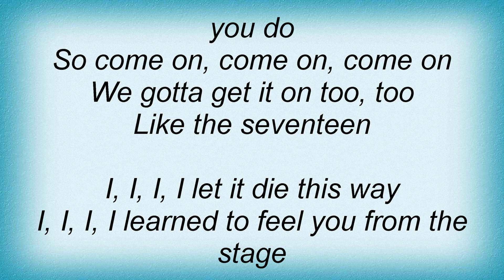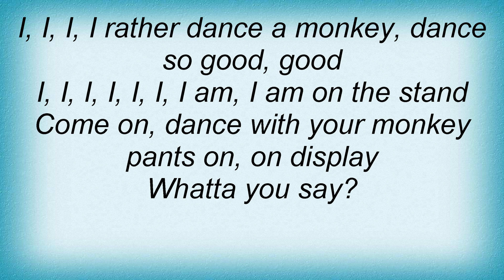Rusted Root - Monkey Pants Lyrics